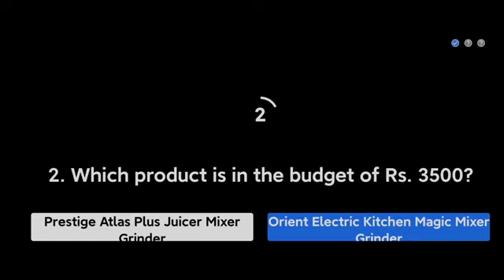FLIPKART NEW QUIZ# DAAM SAHI HAI QUIZ ANSWERS TODAY 10 DECEMBER 2020. EP-03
Hi friends FLIPKART NEW QUIZ# DAAM SAHI HAI QUIZ ANSWERS TODAY 10 DECEMBER 2020. EP-03